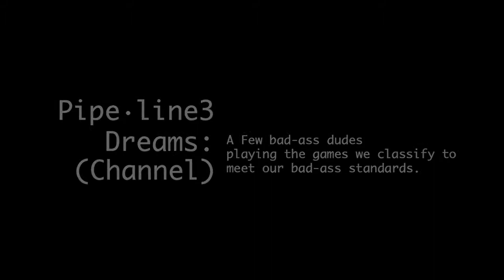Mirrors Edge | Ep 21 | Everything is Gold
Happy face of nightmares. 8D

Shot from the P.O.V. of Beaubien7, Baxter2ish & ManOfTrades Mirrors Edge Gameplay